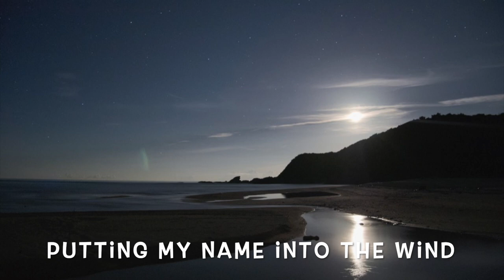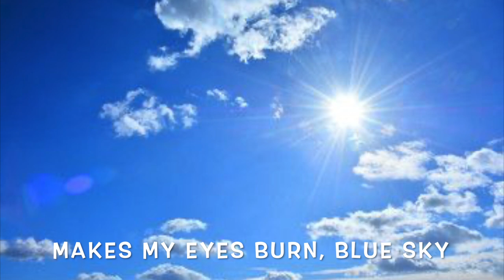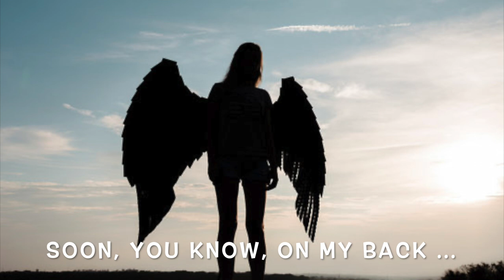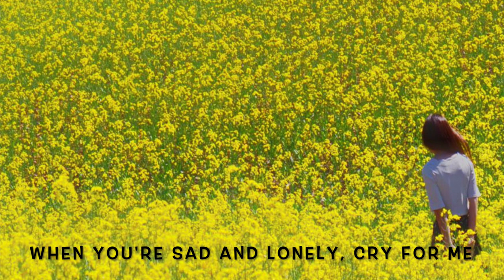Imagine When I'm Dead + Carrier Pigeon (E) / The KUNTA KINTE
A tribute song to Morita Doji
Remixed by Kazuto Tsuruoka